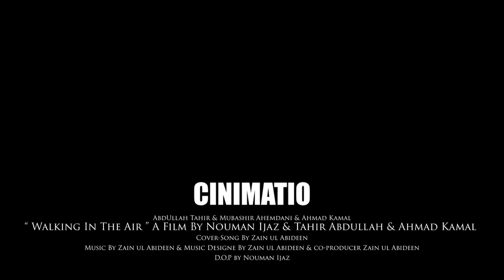Zain - Walking In The Air (Official Video)